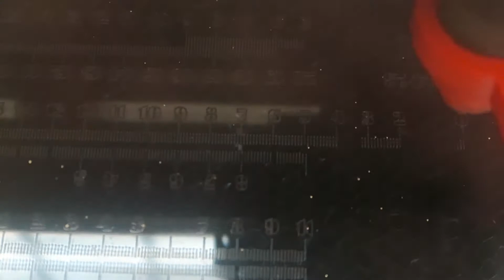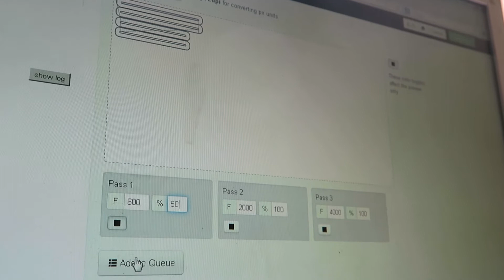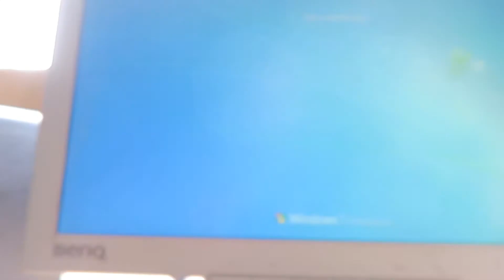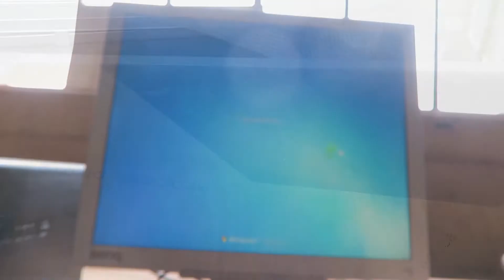Fabriquer ces outils ? : Shop time # 16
On a toujours besoin de plus d'outils. En voici un, de fabrication maison. Il sert à faire des tracés d'angles en 2 secondes. J'en profite pour le fabriquer moi-même !